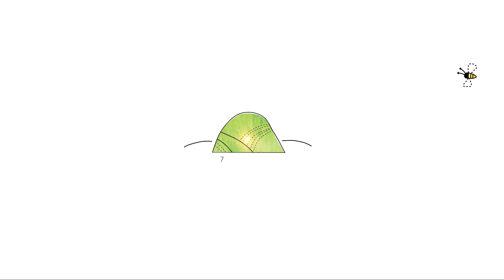Kicsi Gesztenye Klub - Az 1. évad legjobb pillanatai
A Riska bemutatja... A Kicsi Gesztenye Klub első évadának legjobb pillanatai egy videóban!  :)
A Legnagyobb Show a Legkisebbeknek! Gyertek el az év legjobb Gyermek előadására a BOK Csarnokban: